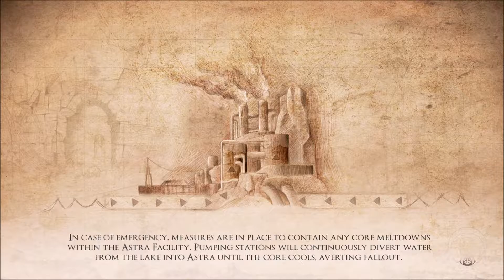Lets Play - Valley Episode 12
An amazing upgrade to our L.E.A.F. suit provides a great travelling sequence as we make our way to the Astra facility. It would seem the facility was built into the ancient ruins themselves, which might have been an enormous mistake on the military's part.

All footage recorded during my stream over

Music for the Intro & Outro provided by Zircon. You can go visit him on zirconstudios.bandcamp.com. Cheers